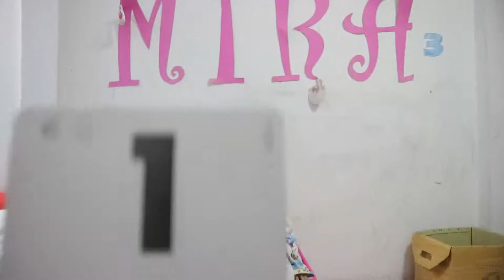Addition up to 10 | Addition for kids | Learning addition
In this video I am practicing my math skills. I am doing addition up to 10 using flashcards.